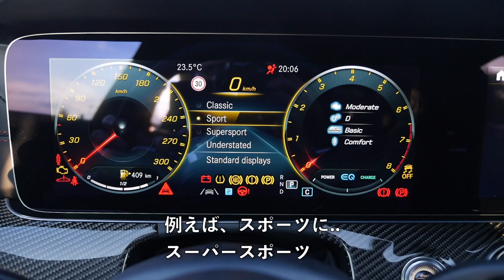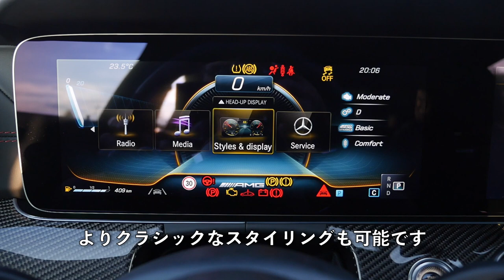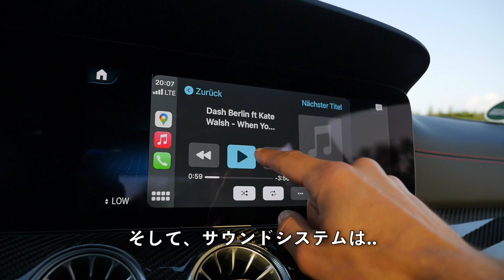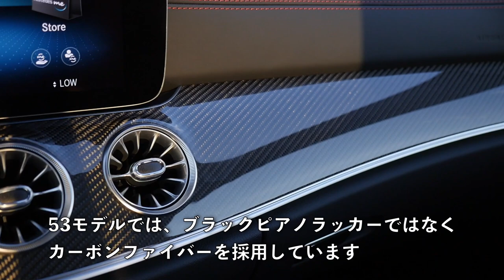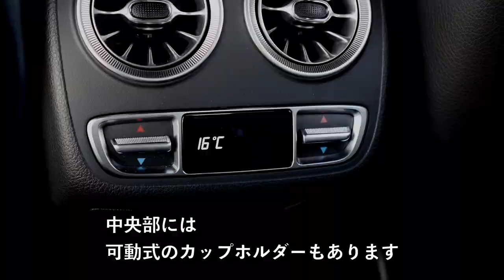最高のベンツGT？メルセデスCLS53 AMGフェイスリフト ドライブレビュー 2022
これはメルセデス CLS53のレビューです-エクステリア、インテリア、ドライビングテスト！

00:00 イントロ マフラー サウンドチェック
00:11 エクステリア フェイスリフト変化
00:32 エレガントクーペ
01:21 リア フェイクマフラー! 👻
01:48 エンジン
02:30 CLS 450 フェイスリフトAMGライン 比較
03:46 インテリア
04:27 シート
05:36 コックピット
06:14 MBUX インフォテイメントシステム
07:24 ミドルコンソール
08:10 フロントシートテスト
08:37 リアシートテスト
09:23 トランク
09:46 機敏なドライブ性 0-100 km加速

見たい車種があればできる限りお答えいたします。
コメントにどうぞ!

透明性に関する注意：Autogefuelビデオは独立しており、意見や評価に対する編集上の影響はありませんが、
メーカーはそもそもレビューを行うことを許可しているため、
法的な理由から、このビデオは_advertisement_としてマークされています。

Autogefuelは、ドイツで有名で詳細な自動車レビューチャネルAutogefühlのより簡潔なレビューチャネルです
より長いレビューは